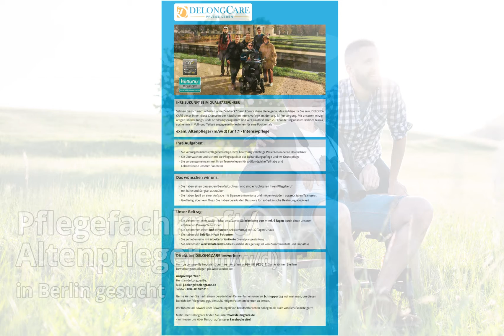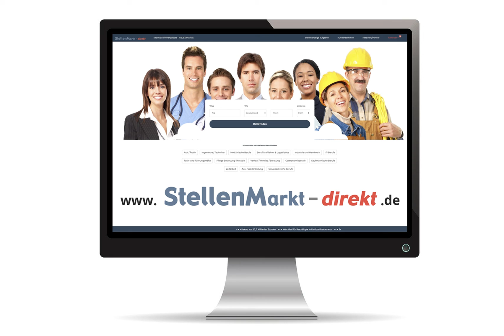exam. Pflegefachkraft / exam. Altenpfleger (m/w/d) in Berlin, gesucht:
exam. Pflegefachkraft (m/w/d) in Berlin, gesucht:

exam. Altenpfleger (m/w/d) in Berlin, gesucht:

IHRE ZUKUNFT BEIM QUALITÄTSFÜHRER
Sehnen Sie sich nach Arbeiten ohne Zeitdruck? Dann könnte diese Stelle genau das Richtige für Sie sein. DELONGCARE bietet Ihnen diese Chance in der häuslichen Intensivpflege an, der sog. 1:1-Versorgung. Mit unserem einzigartigen Einarbeitungs- und Fort­bildungsprogramm sind wir Qualitätsführer. Zur Erweiterung unseres Berliner Teams, suchen wir in Voll- und Teilzeit engagierte KollegInnen für eine Position als
exam. Pflegefachkraft (m/w/d) für 1:1 - Intensivpflege

Ihre Aufgaben:
• Sie versorgen intensivpflegebedürftige, bzw. beatmungspflichtige Patienten in deren Häuslichkeit
• Sie überwachen und sichern die Pflegequalität der Behandlungspflege und tw. Grundpflege
• Sie sorgen gemeinsam mit Ihren Teamkollegen für größtmögliche Teilhabe und
Lebensfreude unserer Patienten

Das wünschen wir uns:
• Sie haben einen passenden Berufsabschluss  und sind entschlossen Ihren Pflegeberuf
mit Ruhe und Sorgfalt auszuüben
• Sie haben Spaß an einer Aufgabe mit Eigenverantwortung und mögen trotzdem ausgeprägten Teamgeist
• Großartig, aber kein Muss: Sie haben bereits den Basiskurs für außerklinische Beatmung absolviert

Unser Beitrag:
• Sie bekommen eine ausführliche, zertifizierte Einarbeitung von mind. 6 Tagen durch einen unserer
erfahrenen PraxisanleiterInnen
• Sie bekommen einen unbefristeten Arbeitsvertrag mit 30 Tagen Urlaub
• Sie haben viel Zeit für Ihre/n Patienten
• Sie genießen eine mitarbeiterorientierte Dienstplangestaltung
• Sie erleben ein wertschätzendes Arbeitsumfeld, das geprägt ist von Zusammenhalt und Empathie

Direkt bei DELONGCARE bewerben
Herr de Longueville freut sich über Ihren Anruf unter 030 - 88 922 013. Gerne können Sie Ihre
Bewerbungsunterlagen per Mail senden an:
Ansprechpartner:
Herr Jan de Longueville,
Gerne können Sie nach einem persönlichen Kennenlernen unseren Schnuppertag wahrnehmen, um diesen
Bereich der Pflege und ggf. den zukünftigen Patienten kennen zu lernen.
Wir freuen uns sowohl über Bewerbungen von berufserfahrenen Kollegen als auch von Berufseinsteigern!
- wir freuen uns über Besuch auf unserer Facebookseite!

exam. Altenpfleger (m/w/d) für 1:1 - Intensivpflege

Ihre Aufgaben:
Lebensfreude unserer Patienten

Bild: Adobestock